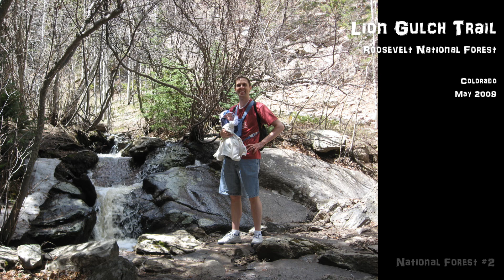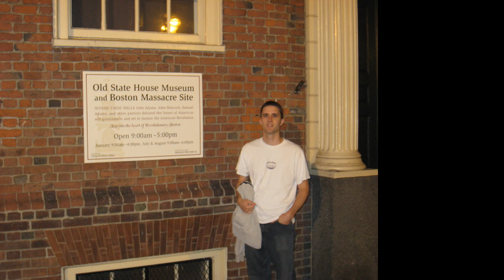Oh The Places 2007-2011: A Slideshow of Our Life Before Texas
One photo from each place we visited (and photographed) during the first few years as a family.

12 National Park Service units
3 National Forests
5 State Parks
3 Camping Trips
11 Latter-day Saint Temples
5 Church History Sites
12 Museums
3 Beaches